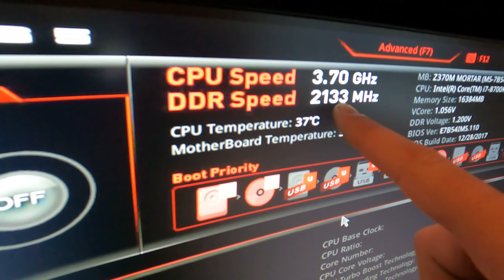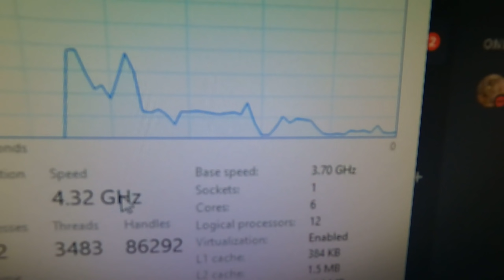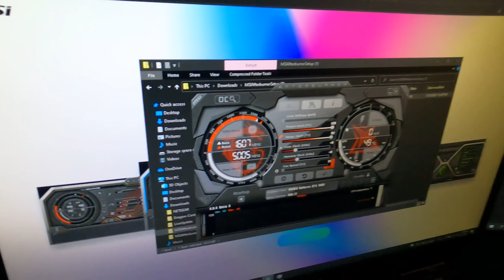Me And My Friends Chase Deadly Connecticut Hurricane In My K Car!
Send SUBMAIL!
Give summo a follow on twitch: @summmoo
His instagram : @suummoo go show him some love!

Pc build sheet: It’s got a MSI z370 motherboard intel i78700k processor, gtx 1080 gpu, 16 gb ram, beefy power supply 800w gold, cd drive, 500gb ssd and 1 tb hard drive.